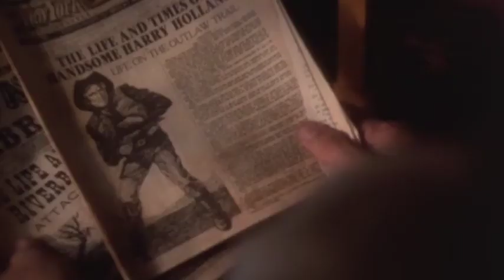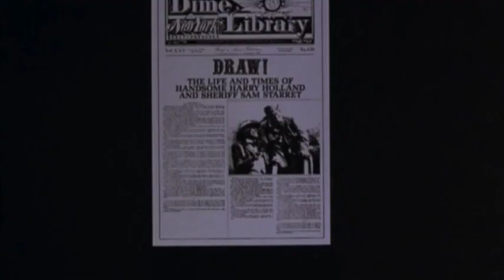FILM OF THE DAY: Draw! (1984)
Steven Hilliard Stern's Draw!